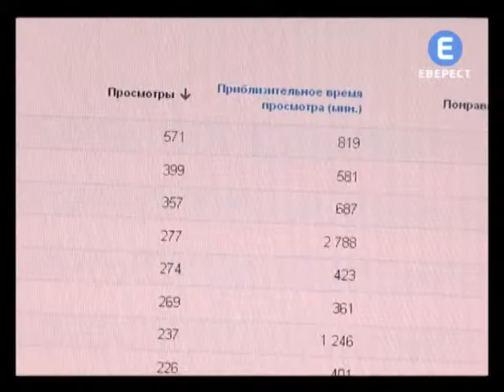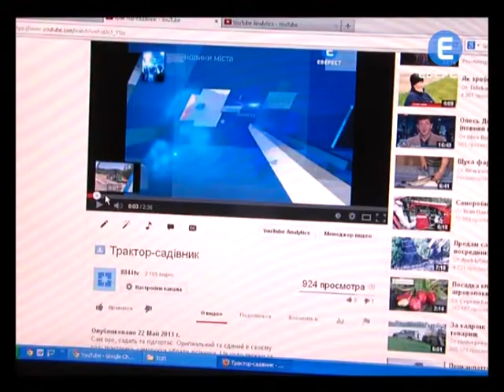«Еверест» рулить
Найактуальніші та найцікавіші теми. Журналісти телеканалу Еверест склали рейтинг найпопулярніших сюжетів про події у  Вінниці, які найчастіше користувачі Інтернету  переглядали  на нашому каналі в Ютубі за 2013 -рік. Зважаючи на вподобання глядачів. А вже з 1-го лютого  новини телеканалу вийдуть в оновленому форматі. Долучатися до їх створення зможуть усі охочі, якщо ви стали свідком резонансної чи просто цікавої подій в місті й встигли  її зафільмувати навіть на мобільний--відео можна  насилати нам.